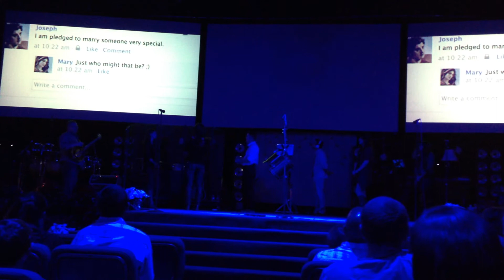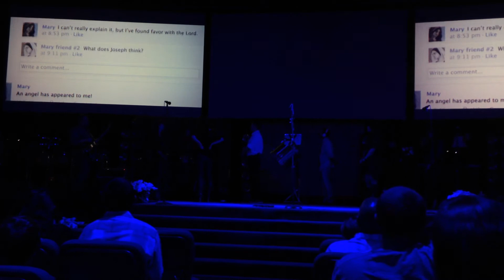O Come O Come Emmanuel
Christmas Eve 2013, Crossroads Community Church